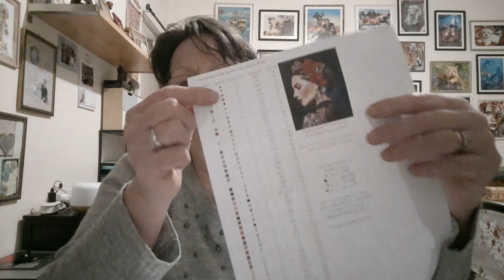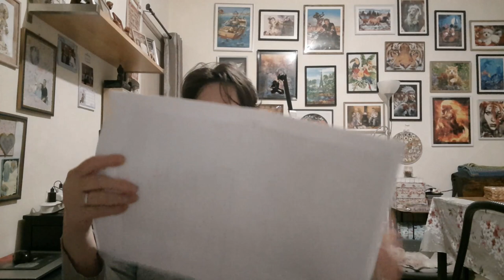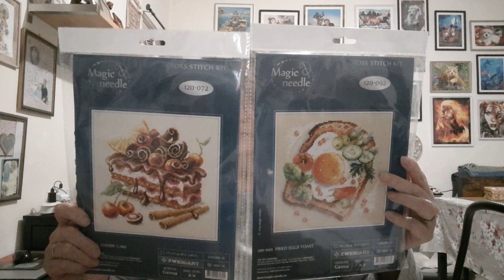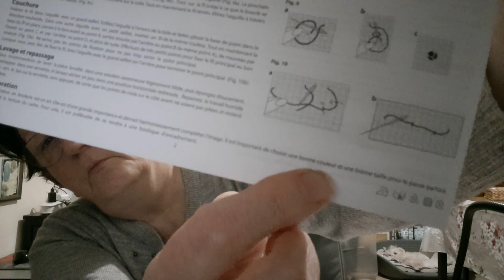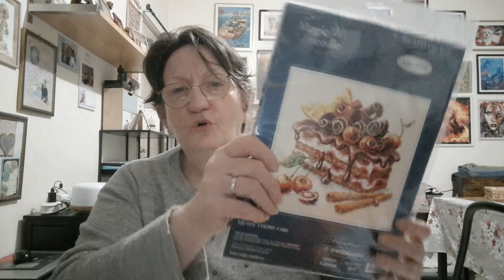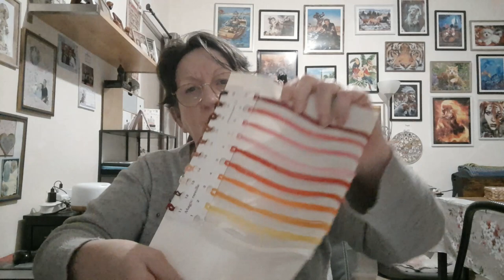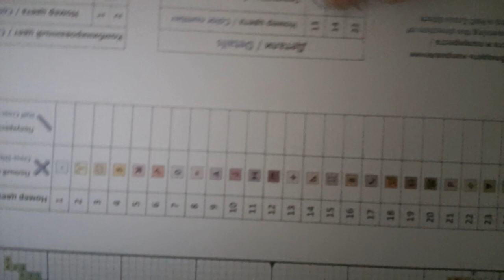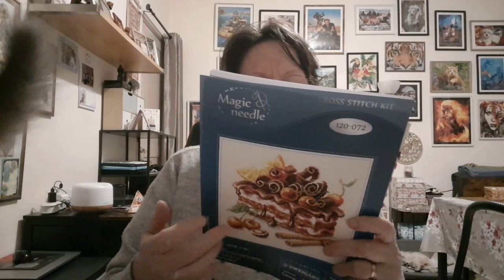HAUL Spécial Broderie UNIVERS BRODERIE et la MAISON DU CANEVAS